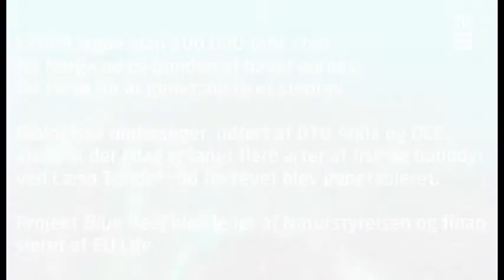Undervandsvideo: Masser af liv på Læsø Trindel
I 2008 udlagde man 100.000 tons store sten fra et stenbrud i Norge på bunden af havet nordøst for Læsø.

Biologiske undersøgelser udført af DTU Aqua og DCE viser, at revet har skabt bedre levebetingelser for tangskov, bunddyr og fisk.

DTU Aqua lavede i september 2013 igen dykkerundersøgelser på revet og erhvervsdykker Mads Christoffersen, DTU Aqua lavede undervandsoptagelserne her.

"Man ser tydeligt, hvordan udlægningen af sten har genskabt et væld af nye levesteder på revet. Der er stimer af mindre sej og enkelte større lubber, som patruljerer omkring de øvre dele af revet. Og der er læbefisk, der holdere sig i den tætte tangskov og i de mange hulrum og skjul, som er genskabt efter udlægningen af stenene," fortæller biolog og erhvervsdykker Mads Christoffersen, som har været under overfladen for DTU Aqua.

Projekt Blue Reef blev ledet af Naturstyrelsen og finansieret af EU Life.